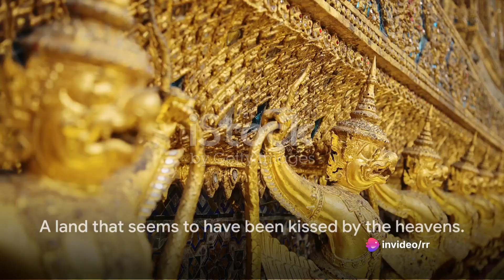Thailand's Hidden Gems: A Journey Through History and Culture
In this captivating video, we will take you on a virtual journey through the breathtaking beauty and rich history of Thailand's most captivating locations. Get ready to be mesmerized by the stunning landscapes, ancient temples, and vibrant culture that make Thailand a truly unique destination.

Join us as we explore the iconic Grand Palace in Bangkok, where ornate golden spires mingle with intricate Thai architecture. Immerse yourself in the tranquility of Chiang Mai's temples and experience the spiritual essence of this enchanting city.

We'll also venture to the idyllic Phi Phi Islands, where crystal-clear turquoise waters and stunning limestone cliffs create an otherworldly paradise. Discover the ancient ruins of Ayutthaya and learn about the fascinating past of this UNESCO World Heritage Site.

Throughout the video, we'll uncover hidden gems, share insider tips, and showcase the diversity of Thailand's food, from vibrant street markets to Michelin-starred restaurants.

Whether you're planning a future trip to Thailand or simply love to explore new cultures from the comfort of your home, this video is sure to transport you to a world of awe-inspiring beauty and rich history.

Let's spread the word about the captivating allure of Thailand's most mesmerizing locations.